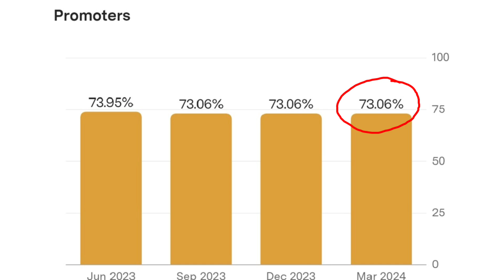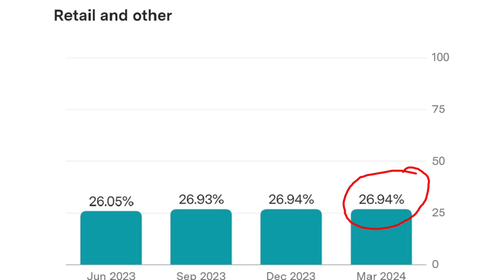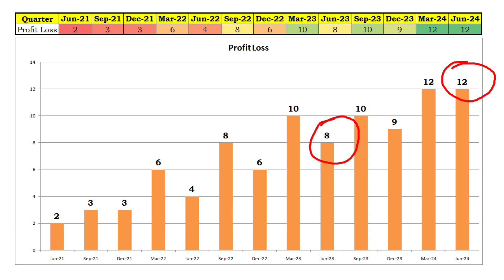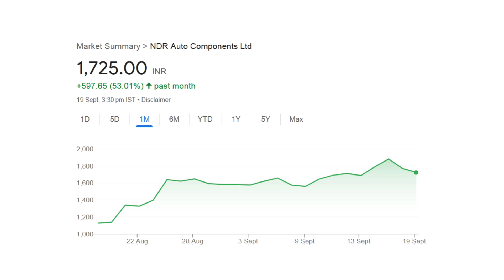NDR Auto Components Ltd Share Latest News Today Q 1 2025 Result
In this video you will see share market report detail of NDR Auto Components Ltd. Jun 2024 Q1 report of NDR Auto Components Ltd is announced. NDR Auto Components Ltd is giving share bonus in 1:1. This is share market NDR Auto Components Ltd latest news. After this bonus announcement and quarter result might be effect in NDR Auto Components Ltd share price. Hope you will love this share analysis video.